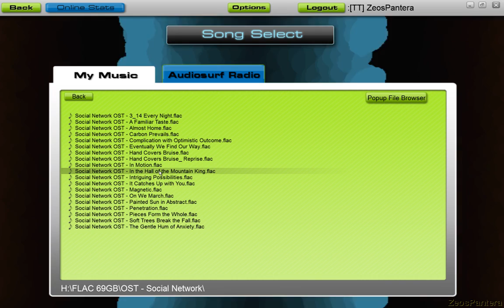Game Mashup January 2012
Garry's Mod, L4D2 and AudioSurf. This engine your seeing was a Tri 18 cylinder and several cylinder sliders failed. So I build the other new one from the previous video.